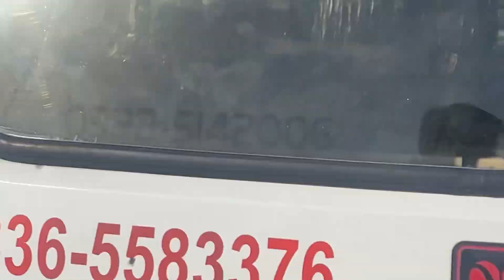Mandi ki sair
In this video I went to local mandi to buy some fresh fruits during the fasting season. I explore the colorful market and show you the various fruits available.